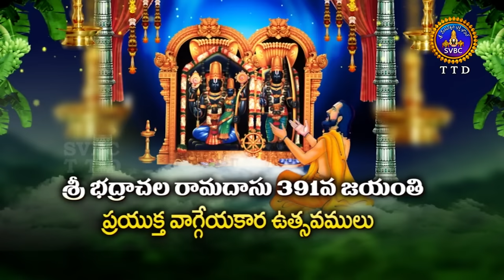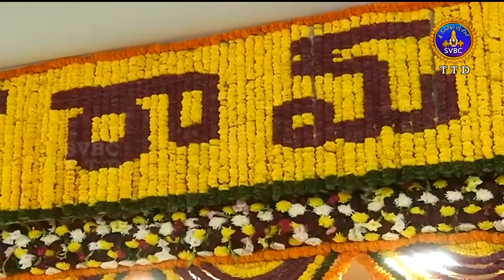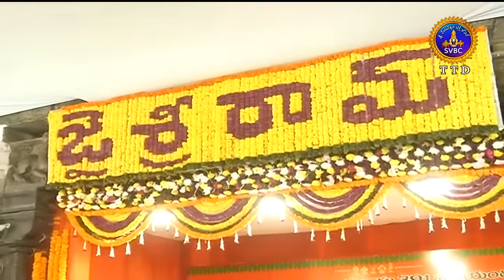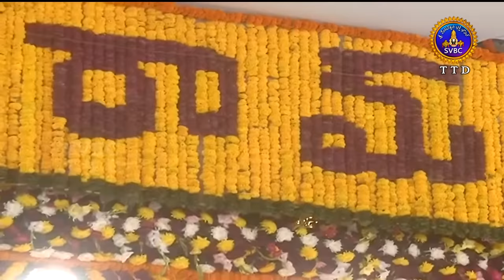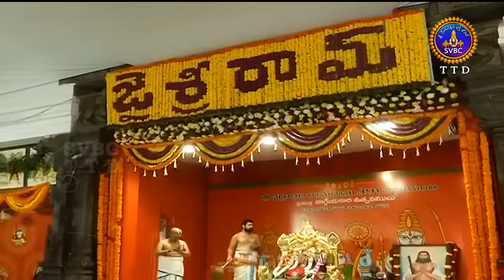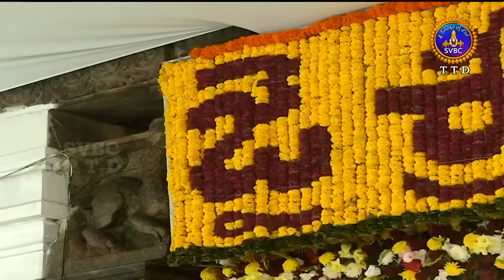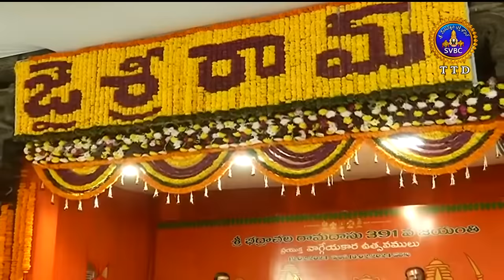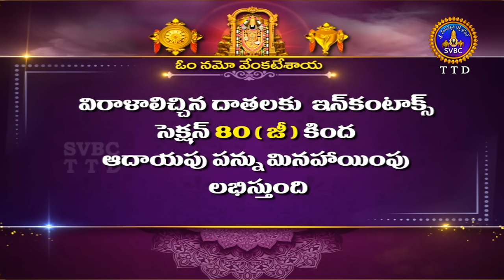Ramadasu Prayuktha Vaggeyakara Utsavam || Bhadrachalam || 12-02-2024 || SVBC TTD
Ramadasu Prayuktha Vaggeyakara Utsavam || Bhadrachalam || 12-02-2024